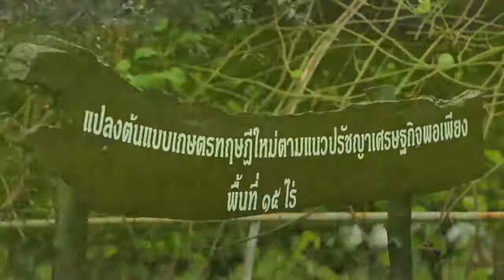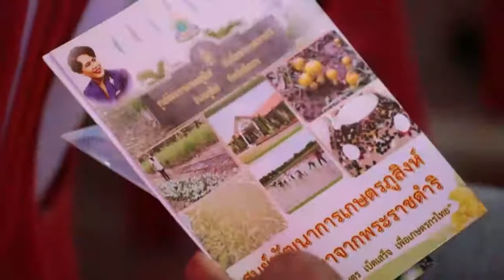โครงการอันเนื่องมาจากพระราชดำริ ตอน พัฒนาชีวิตด้วยการเกษตร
ณ อำเภอภูสิงห์ จังหวัดศรีสะเกษ ได้ก่อเกิดการพัฒนาที่ได้เปลี่ยนพื้นที่ดินแล้งร้างให้กลายเป็นเรือกสวนไร่นา สลายความทุกข์ยากเดือดร้อนของราษฎร และสร้างความสุขด้วยวิถีเกษตรกรรมที่เหมาะกับสภาพพื้นที่ ... ชมโครงการอันเนื่องมาจากพระราชดำริ ซึ่งได้พัฒนาชีวิตด้วยการเกษตร